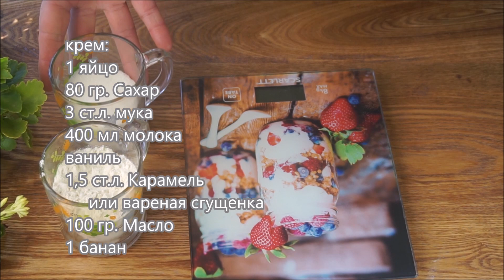ბისკვიტის რულეტი "ჟირაფი" გაახარე ახლობლები. Biscuit roll "Giraffe". Бисквитный рулет" Жираф".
მოგესალმებით, შემოგთავაზებთ საოცარ რულეტს_ ჟირაფუნას❤️გაახარეთ ამ საოცრებით თქვენი ახლობლები და განსაკუთრებით ბავშვები. შეგიძლიათ ჟირაფუნა "ჟოზეც" დაუძახოთ ხოლმეე ❤️
ინგრედიენტები:
4 კვერცხი
125  გრ. შაქარი
100 გრ. ფქვილი
25 გრ. სახამებელი
1 ს.კ. კაკაოს ფხვნილი
1 ჩაის კოვზი გამაფხვიერებელი
ვანილი
კრემი:
1 კვერცხი
80 გრ. შაქარი
3 ს.კ. ფქვილი
400 მლ.რძე
1,5 ს.კ. კარამელი ან მოხარშული შესქელებული რძე
100 გრ. კარაქი
1 ბანანი
თხოვნა იქნება❤️შეაფასეთ ჩემი  ვიდეო! 👍 - ჩემთვის ეს სასიამოვნოა და ძალიან მნიშვნელოვანია  არხის განვითარებისთვის!
📢  გაუზიარე  ვიდეო მეგობრებს. ეს თქვენთვის მარტივია, ჩემთვის კი  ძალიან სასიამოვნო. გმადლობთ ყურადღებისთვის!❤️
ძალიან ვცდილობ, თქვენთვის ყველაზე მარტივი, სწრაფი და გემრიელი რეცეპტები მოვამზადო❤️
Привет!
Бисквитный рулет "Жираф", порадуйте своих близких.
Ингредиенты:
4 яйца
125 гр. Сахар
100 гр. мука
25 гр. Крахмал
1 ст.л. Какао порошок
1 ч. л. разрыхлителя
ваниль
крем:
1 яйцо
80 гр. Сахар
3 ст.л. мука
400 мл молока
1,5 ст.л. Карамель или вареная сгущенка
100 гр. Масло
1 банан
❤️Оцените мое видео! 👍 - Для меня это приятно, очень важно для развития моего канала!
📢 Поделитесь видео с друзьями. Вам легко, а мне очень приятно. Спасибо за внимание! ❤️
Я очень стараюсь готовить для вас самые простые, быстрые и вкусные рецепты.

Hey!
Biscuit roll "Giraffe", please your loved ones.
Ingredients:
4 eggs
125 gr. Sugar
100 gr. flour
25 gr. Starch
1 tbsp cocoa powder
1 tsp baking powder
vanilla
cream:
1 egg
80 gr. Sugar
3 tbsp flour
400 ml milk
1.5 tbsp Caramel or boiled condensed milk
100 gr. Butter
1 banana
❤️ Rate my video! 👍 - It's nice for me, it's very important for the development of my channel!
📢 Share videos with your friends. It's easy for you, and I'm very pleased. Thank you for your attention! ❤️
I try my best to prepare the simplest, quickest and most delicious recipes for you.